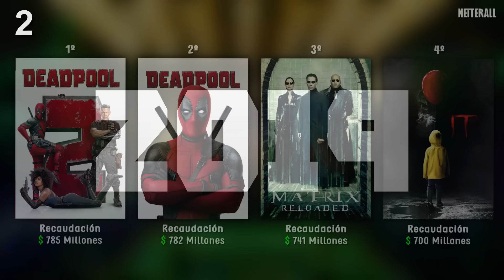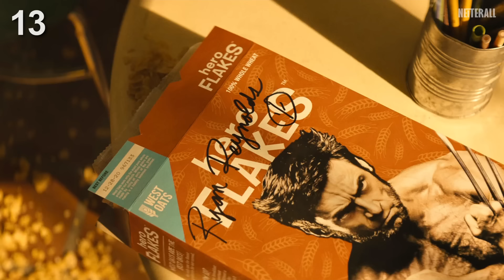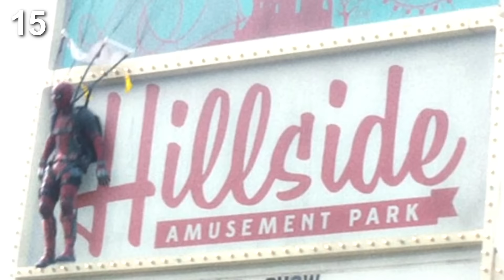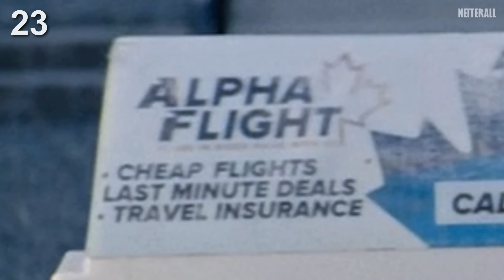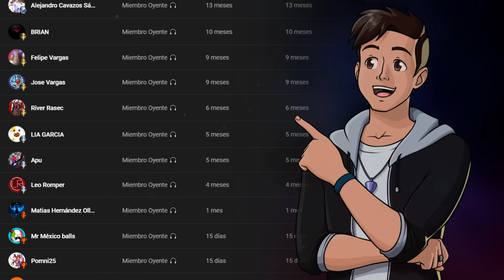30 Curiosidades de Deadpool 2 | Cosas que quizás no sabías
30 cosas que quizás no sabías de Deadpool 2 | 30 Secretos de Deadpool 2 | Los 30 mejores datos de Deadpool 2 | 20th Century Fox

Curiosidades (Referencias - Parodias - Cameos - Secretos - Easter Eggs - Errores)